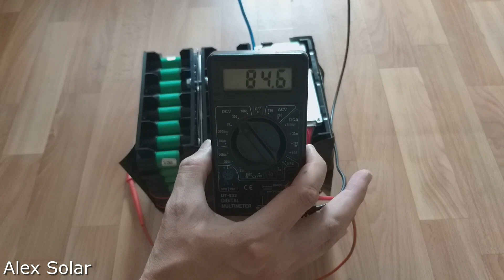Литиевый аккумулятор для электроскутера 72 вольта. Сборка.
Собираю литиевый аккумулятор для электроскутера 72 вольта 20 Ач. Установка платы БМС.